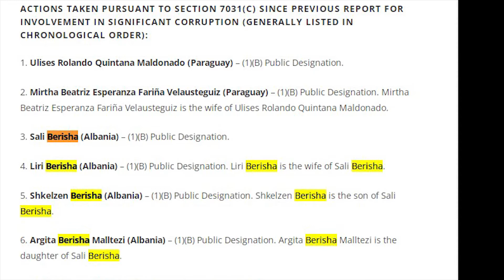Nga Kreshnik Spahiu,Basha ka dy alternativa, Dorë Heqje ose Shqelm Heqje…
𝐀𝐮𝐭𝐨𝐫 : NTV